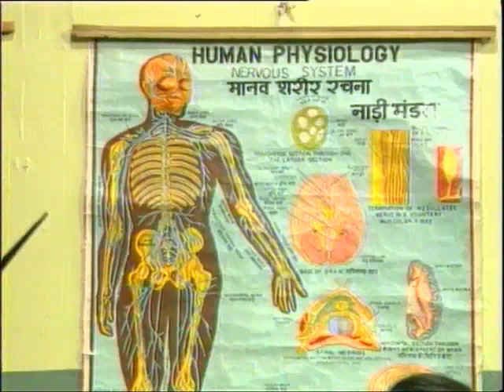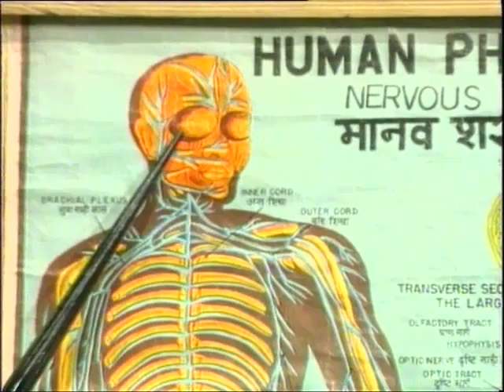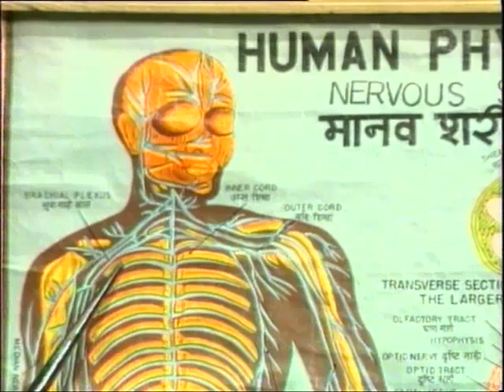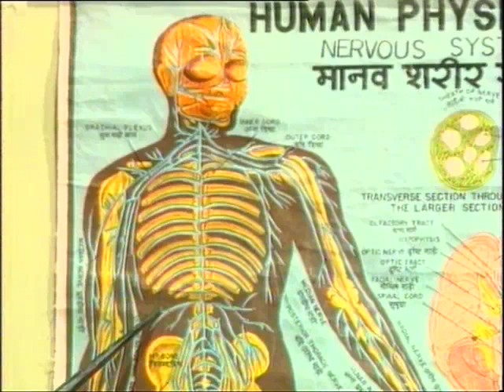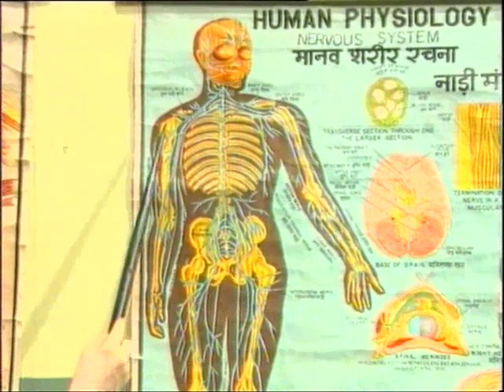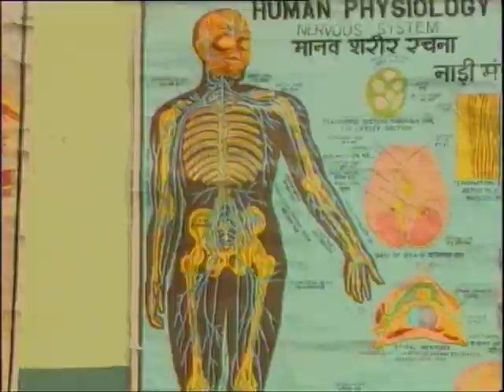Manav Shareer / मानव शरीर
इस कार्यक्रम में मानव शरीर की रचना और अंगों के कार्य के बारे में विस्तार से बताया गया है।